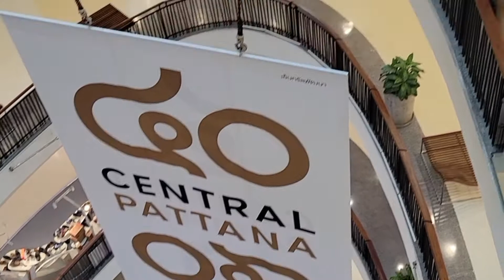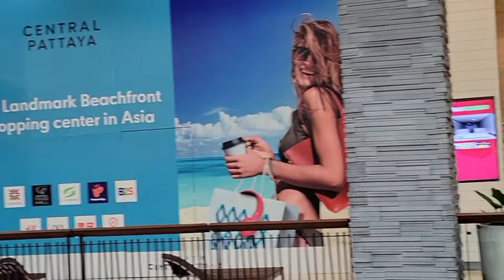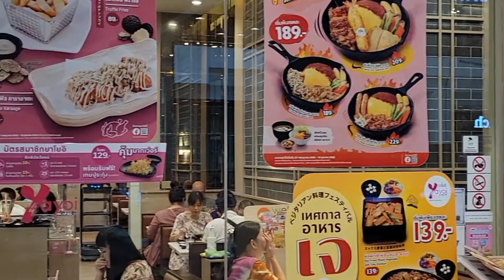Central Festival Mall, Pattaya, Thailand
This is my first attempt and first video for this channel. It is very simplistic, but the intent is to give myself the proper learning curve to acclimate to the hardware and software technology as no one is helping me to do this.
I hope you will enjoy this presentation. Its purpose is to show my western friends that the modern exist side by side with the old and traditional here in Pattaya, Thailand. In some cases, as you will see with this mall, it will show to be more modernized than what we have in most western countries. Enjoy!